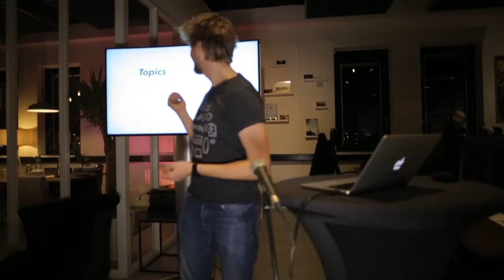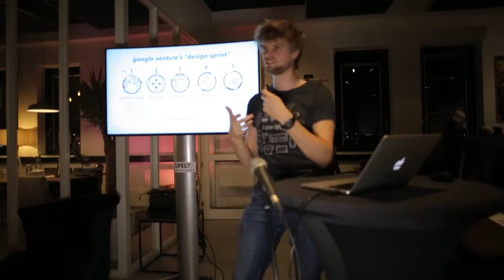Kickstart your digital process with an agency, by Peter Peerdeman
recorded Wednesday, November 14, 2018 at the The Inaugural Edition 🎉 Product Development, Design and Storytelling at Lifely Amsterdam

Peter Peerdeman - CTO
Peter is a passionate technologist leading a team of talented engineers at Lifely. With a team of 20 they turn business challenges into digital concepts, design, code and devops. Whenever Peter is not high-fiving the team or discussing technical decisions he loves to produce electronic music and take pretty pictures.